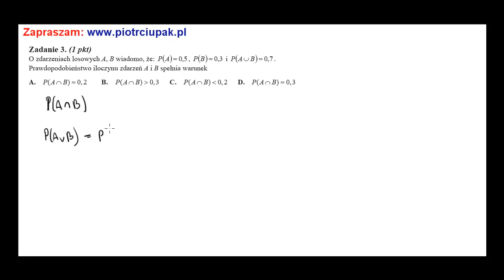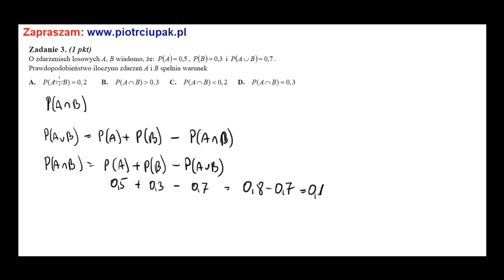O zdarzeniach losowych A, B wiadomo, że PA = 0,5 , PB = 0,3 i PA∪B = 0,7